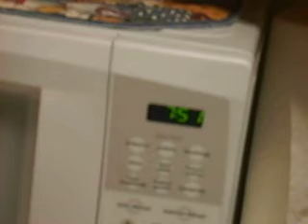Chocalate And Suger